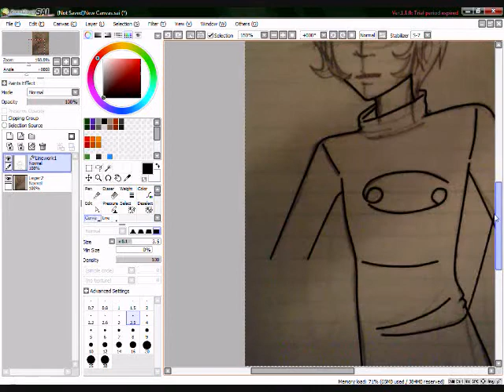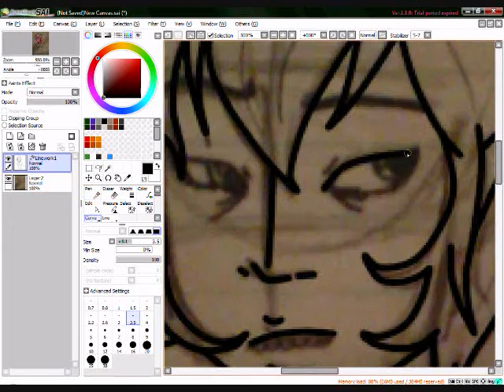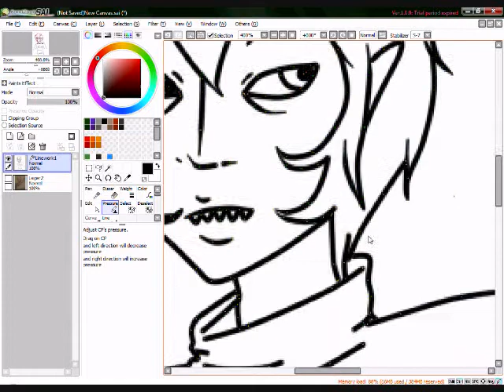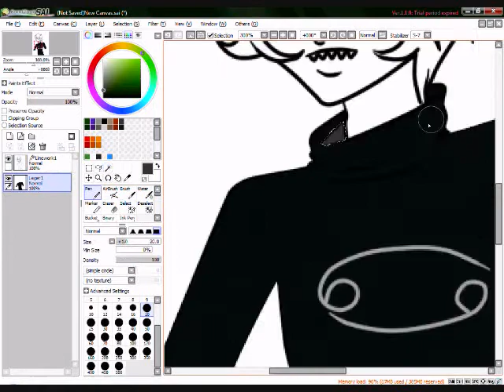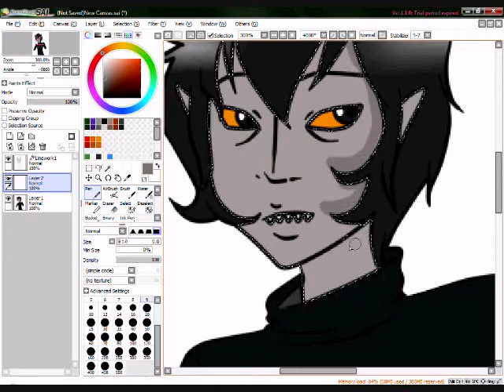Beep Beep Get on Loser We're going Painting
Speedpaint of Karkat Buttass